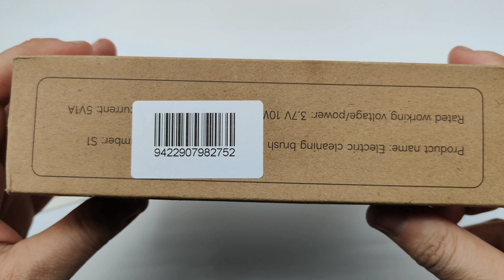Unboxing ZaneForest S1 Electric Cleaning Brush